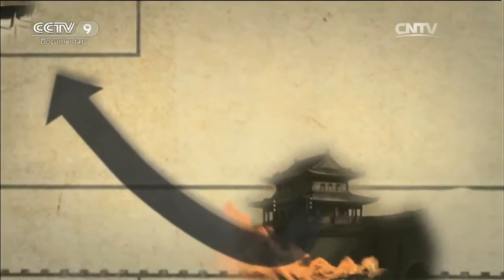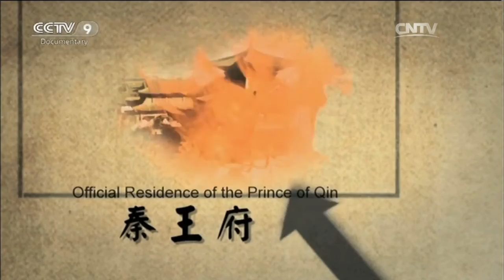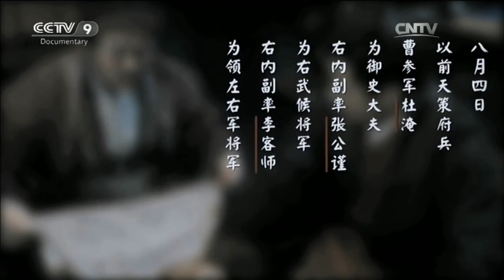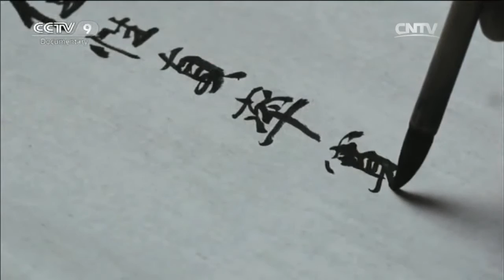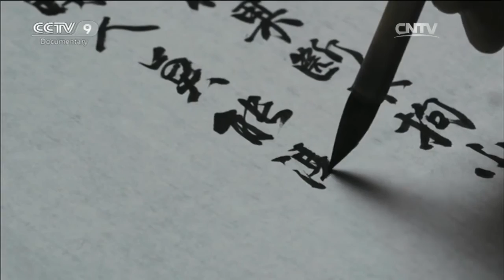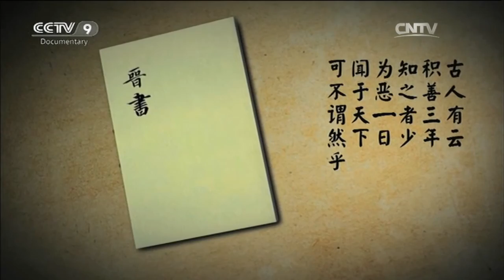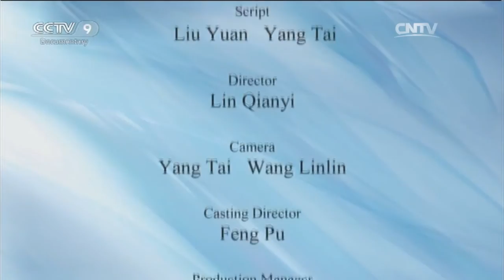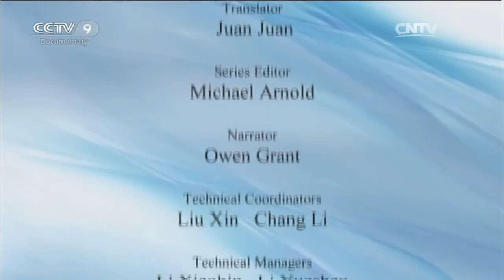Special Edition 02/19/2016 The Xuanwu Gate Incident Part 4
The Xuanwu Gate Incident Part 4